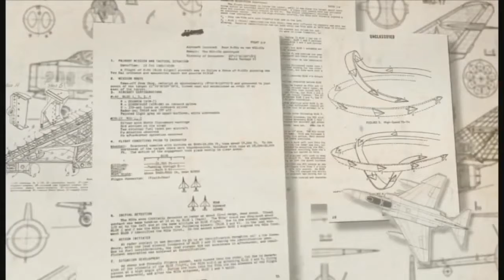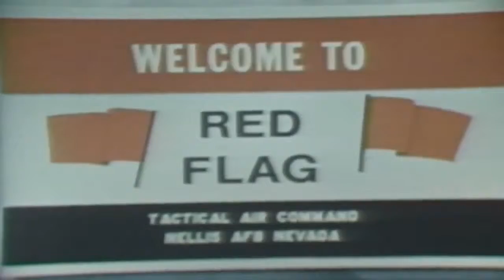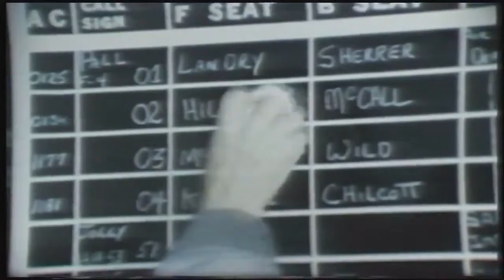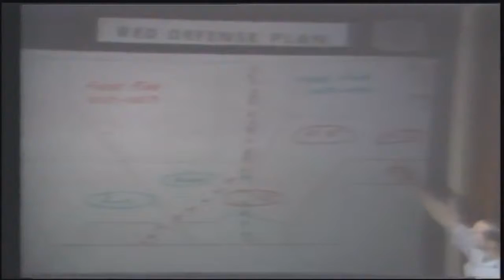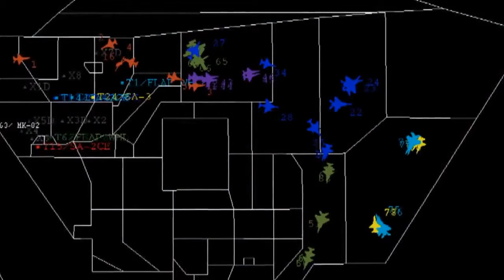Red Flag 40th Anniversary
Exercise Red Flag celebrates 40 years of high speed training. Here's how Red Flag has evolved into one of the biggest training programs for combat readiness.